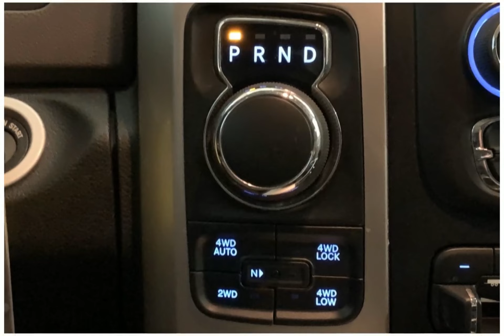2018 RAM 1500 D23GC4115B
2018 RAM 1500 D23GC4115B